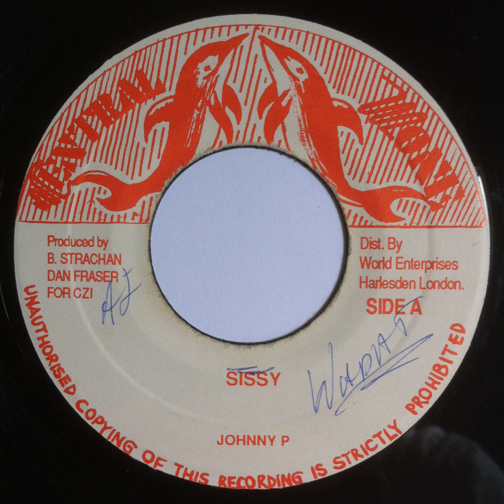Johnny P - Sissy - 7inch / Central Zone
Johnny P - Sissy
Label: Central Zone